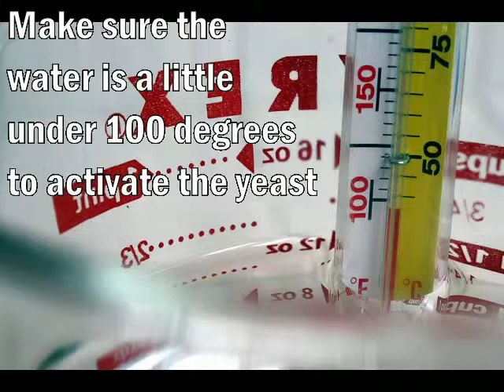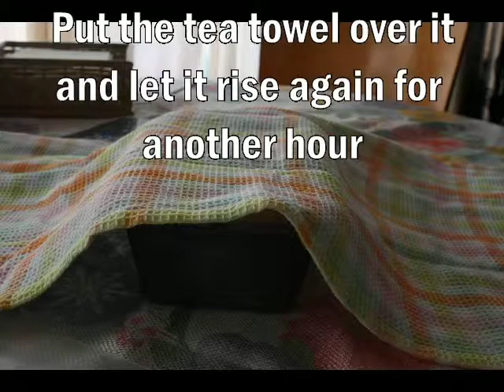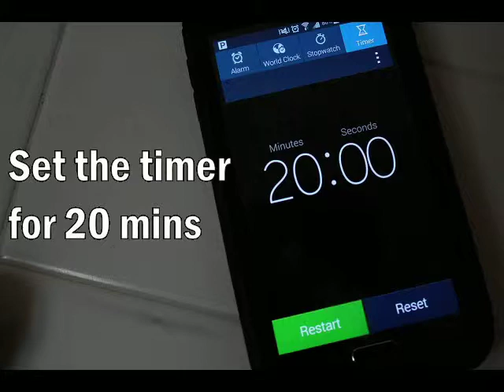Making Bread (Photo Project 5)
Photo Project 5 "How To" Video
-Alexis Stoke-
Period 1

Song: "All of Me" by Steven Mitchell Rouk